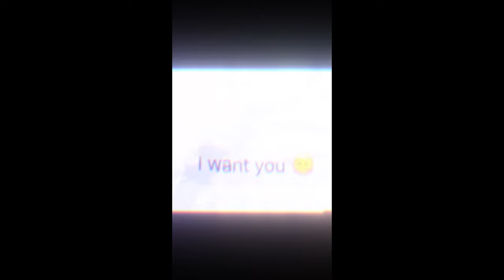Movement Makes Life Better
UI TACTICIAN vs RANDOMS

MultiVersus and Alter on their way...

SOCIALS!